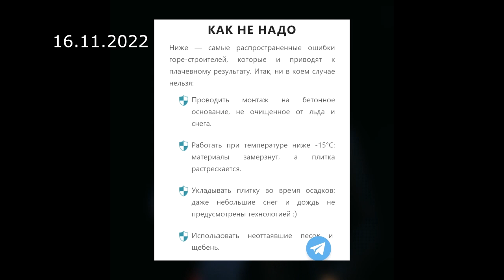Короче! Почему-то всё сломалось. 02.05.2023